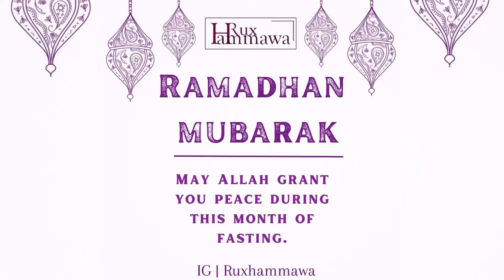Last Ten Nights of Ramadhan ft @aliyabello and @bitsofmaria7540 || Ramadhan Collab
Assalamu alaikum fam. Ramadhan Mubarak!

In this video we shared with you all some tips that can help us improve on ourselves these last 10 nights of Ramadhan.